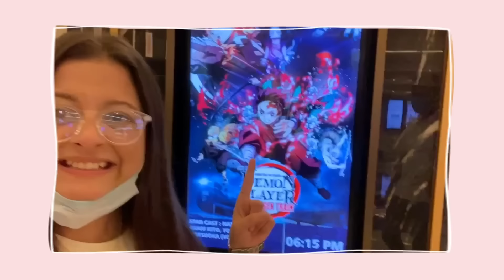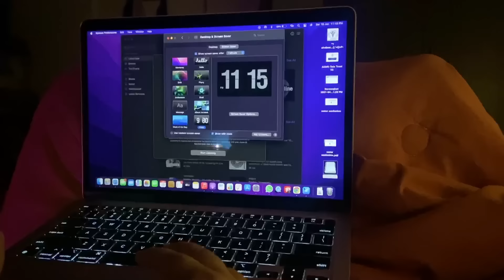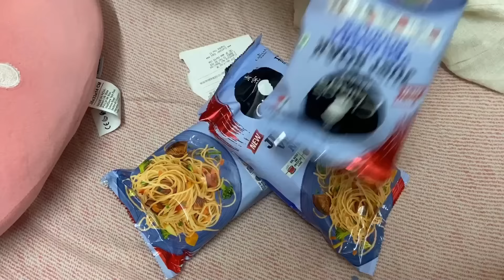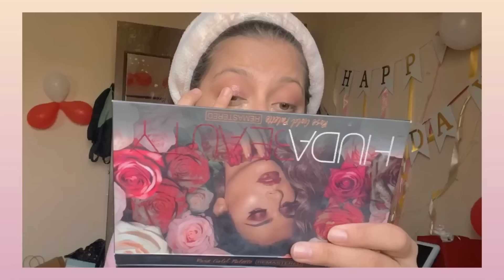First Birthday in My Medical College ❤️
Who uploads a Birthday Vlog after a month?
Uff, this girl is so lazy!

🔗 Links